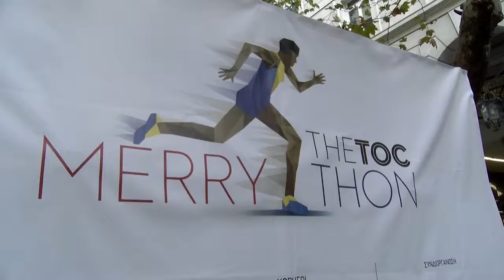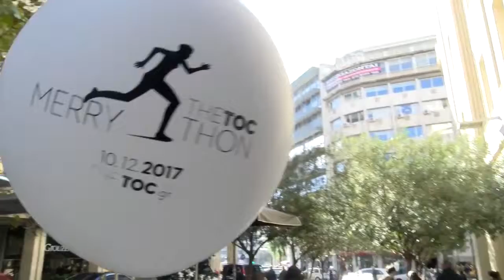MERRYTHON 2017 - Η ημέρα πριν τον αγώνα